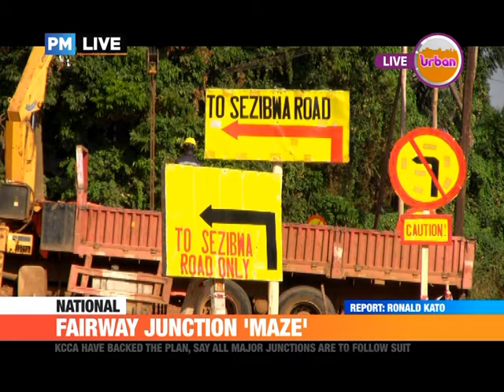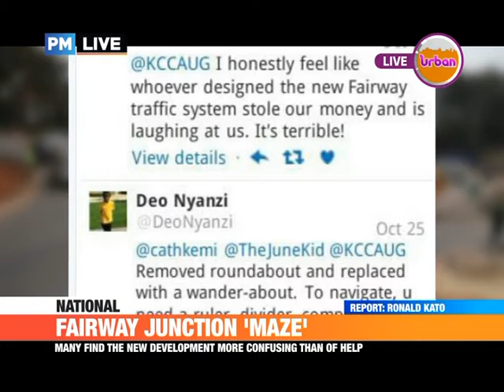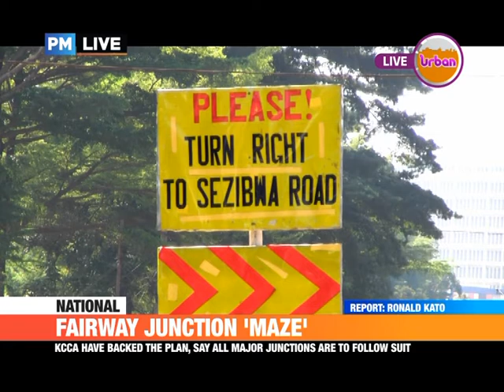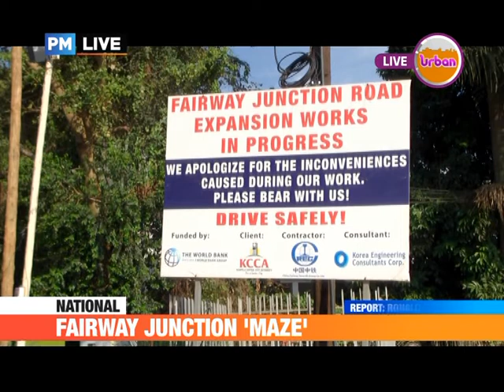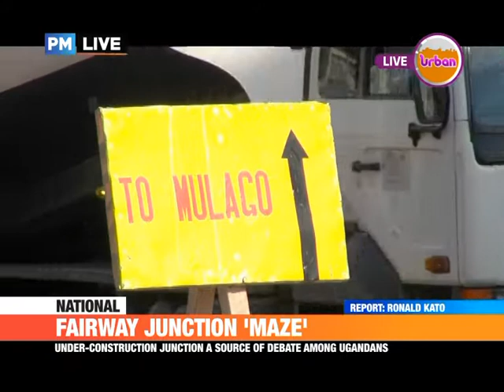PMLIVE: Fairway Junction 'Maze'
It is already puzzling motorists even before it is officially commissioned. The new fairway junction has been the subject of criticism by motorists in Kampala for being a confusing piece of infrastructure. The city authority says it is flawless. Ronald Kato went to find out.